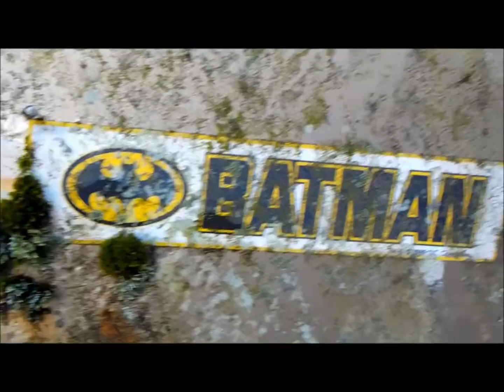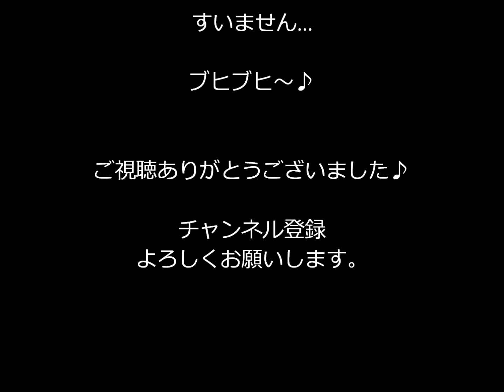日産キャラバン 【草ヒロ】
昔懐かしい角目四灯のキャラバンの草ヒロです♪

見てね♪